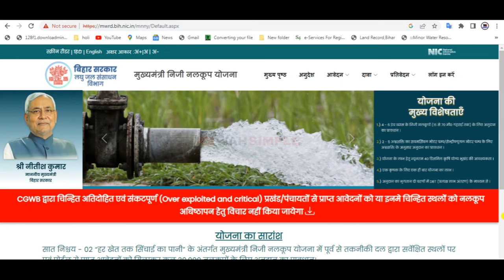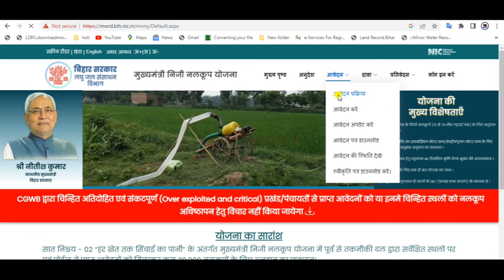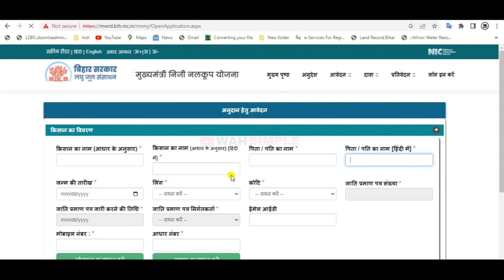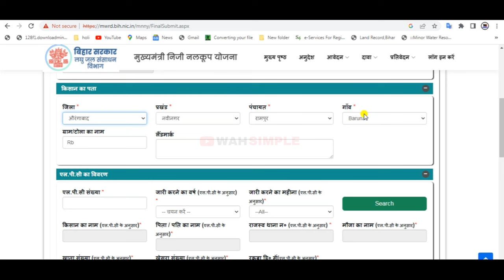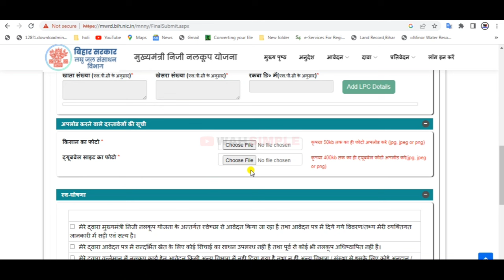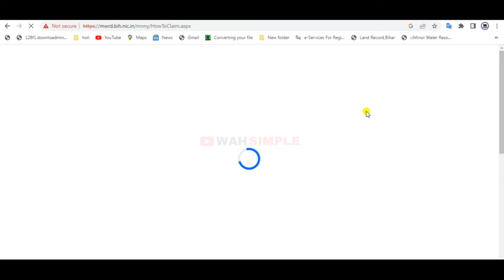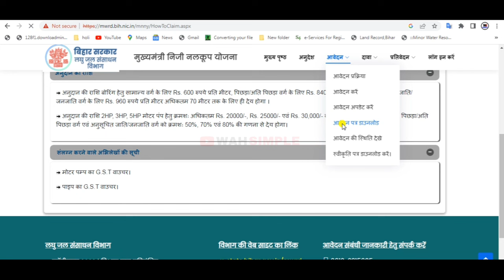Bihar Nalkup yojna 2023 -2024 Boring Karane par aadha anudan | नलकूप योजना ऑनलाइन | 1 से 2 लाख तक